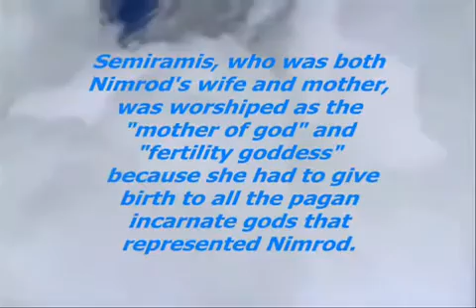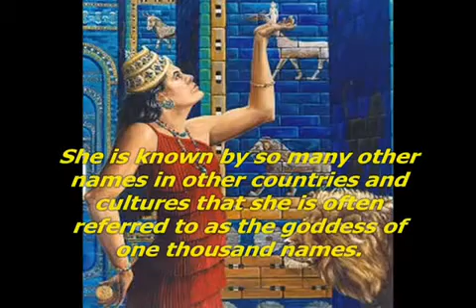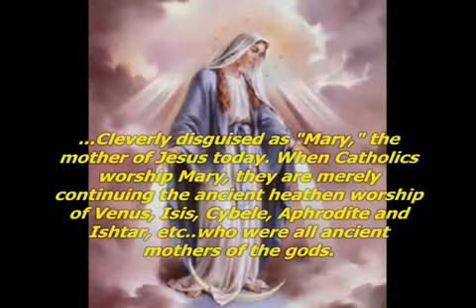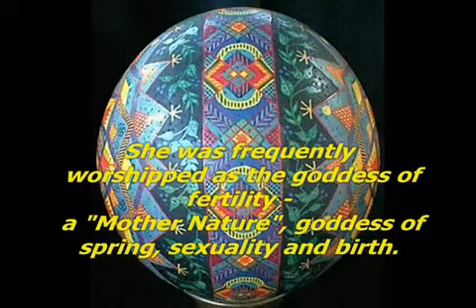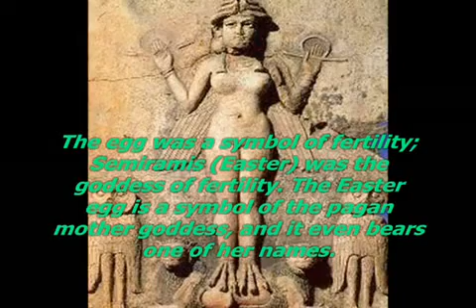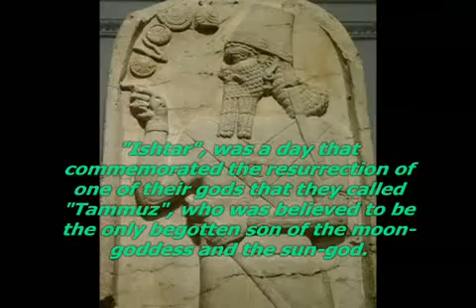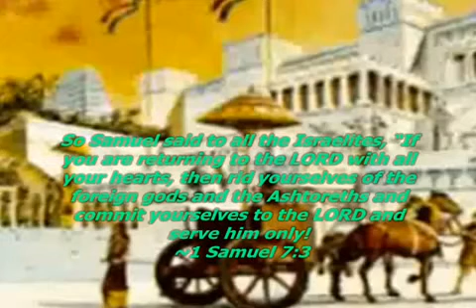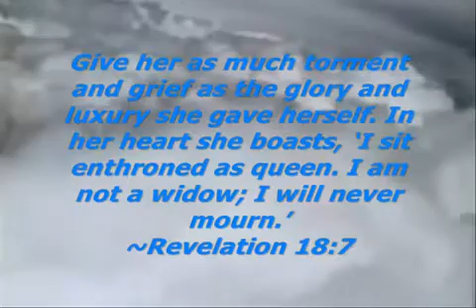Pagan Easter the Queen of Heaven!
Easter: its origins and traditions

Millions of people are unknowingly worshipping and praying to this pagan goddess today. What is her present-day name?